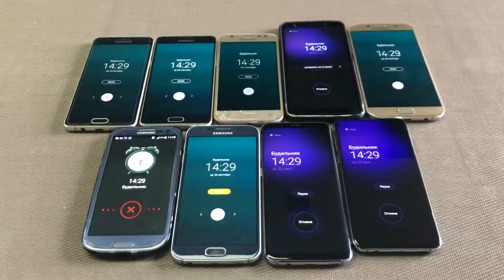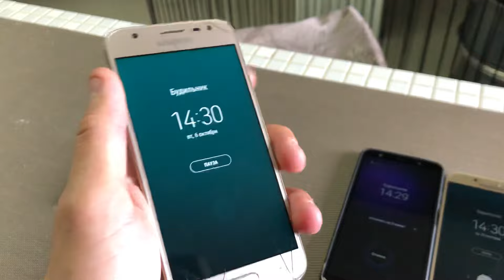Collaboration Samsung Galaxy Alarm Clock S3 S4 S6 S8 S10 A5 A7 2018